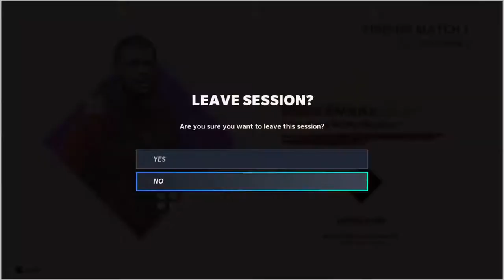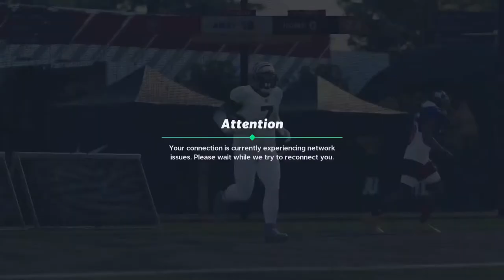Madden with Bobby and Bell